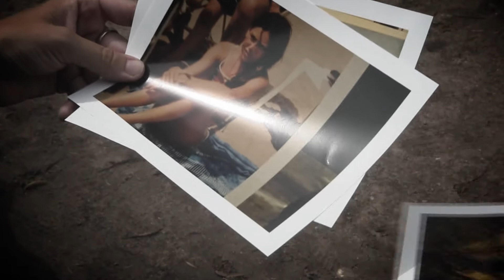XY - Mañana (2014)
Realización: Diego Arandojo
Producción: Lafarium Contenidos